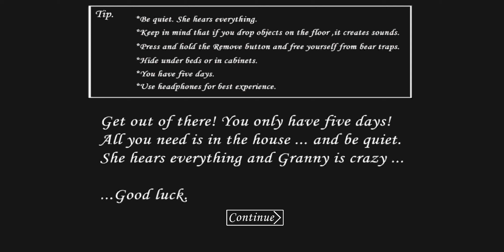Granny (new) pat 12